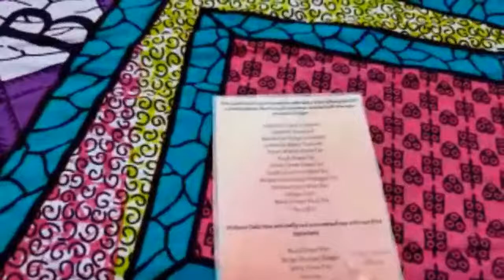Juneteenth Liberation Day Veterans Memorial Park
Juneteenth Liberation Day
Veterans Memorial Park
1pm -6pm